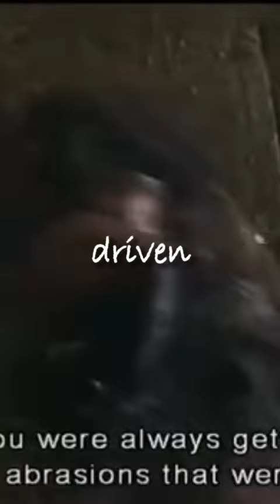Viggo Mortensen cracked his tooth while sword fighting?!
This channel is dedicated to fantasy fans and specifically the Lord of the Rings!

All videos are researched, written, and edited by me... a one man show. I would appreciate any support. :)